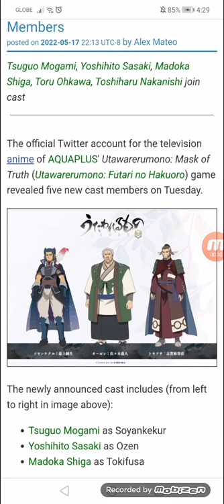Utawarerumono: Mask of Truth Anime Adds 5 More Cast Members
Tsuguo Mogami, Yoshihito Sasaki, Madoka Shiga, Toru Ohkawa, Toshiharu Nakanishi join cast